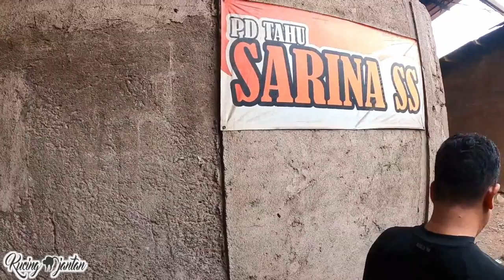Pabrik Tahu Sumedang Sarina SS (Factory Tofu In Indonesia)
kali ini kita berkunjung ke pabrik tahu sumedang CV Sarina SS ..
tau kan kalau sumedang terkenal dengan tahunya yg enak dan gurih,
mau tau seperti apa proses pengolahannya..
saksikan video kita ya :)

Hello Guys :D this is traditional factory tofu in West Java Indonesia, check it out..

cek jg link kita di sini yaa :)

UNBOXING BANTAL IBU HAMIL